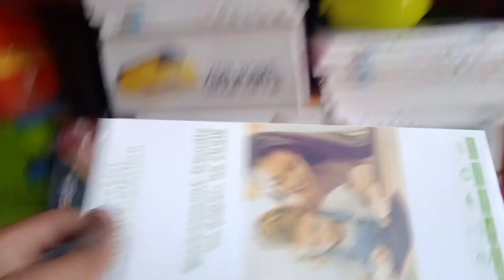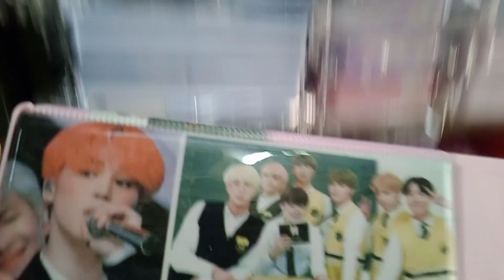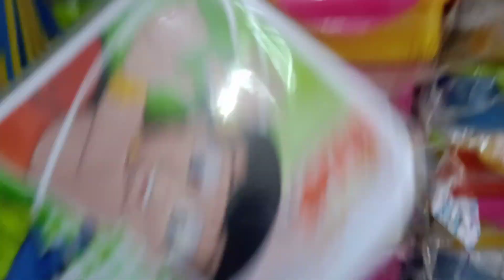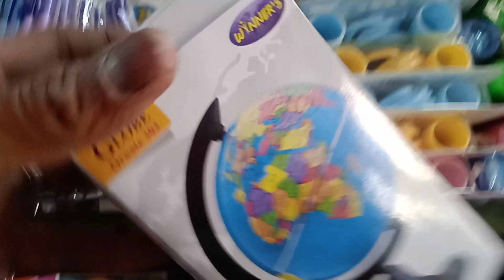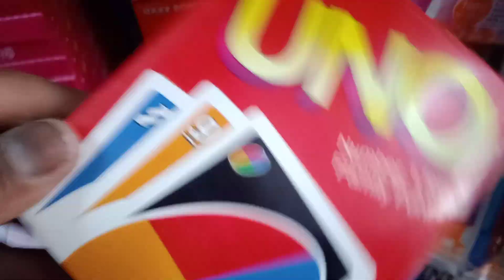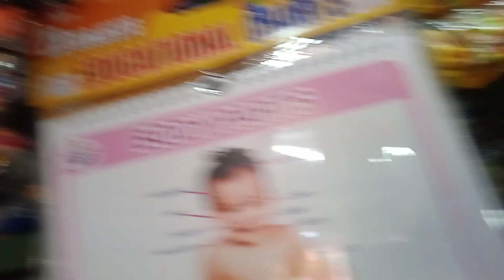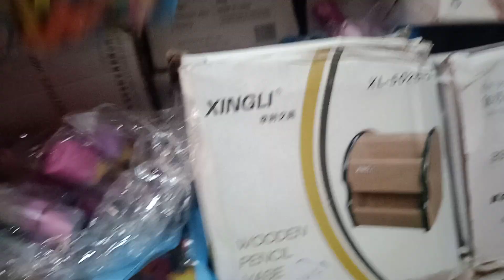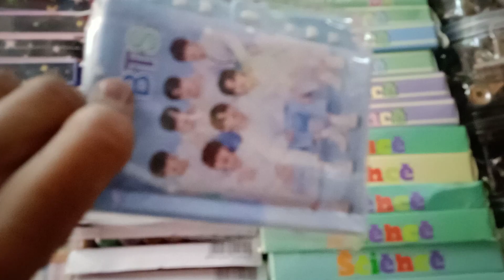cheapest wholesale stationery shop in jaipur fancy stationery items सबसे सस्ते होलसेल की दुकान 😍😍😍😍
Ramdev stationery and craft

wholesaler stationary shop
best price